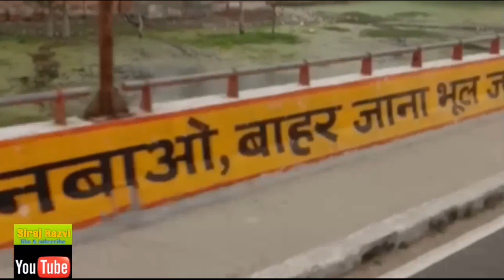Mazar Mubarak Hazrat khawaja badruddin abu bakr muytab rehmatullah alaihe छोटे सरकार बदांयू शरीफ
मजार मुबारक हजरत ख़्वाजा बदरुद्दीन अबूबक्र मोएताब शाहे विलायत बदांयूनी रहमतुल्लाह अलैहि
जियारते बदांयू शरीफ